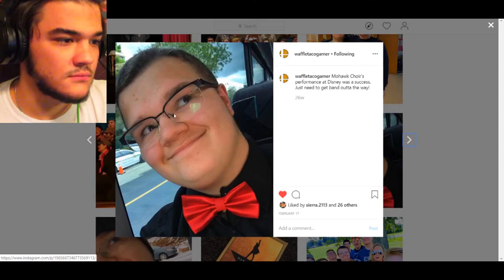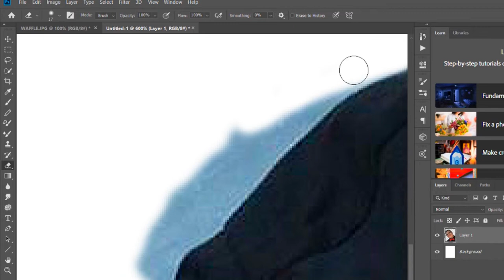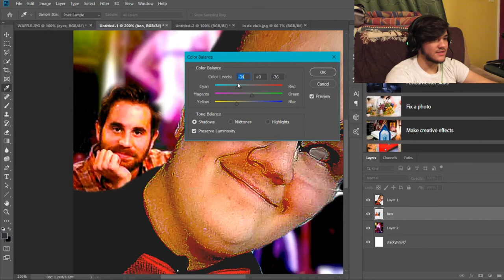Fixing My Internet Friend Using Photoshop (WaffleTacoGamer) | “Fixing” People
i fix my youtube friend using photoshop
Let's go for 5 LIKES! LOL!
(feel free to add subtitles!)